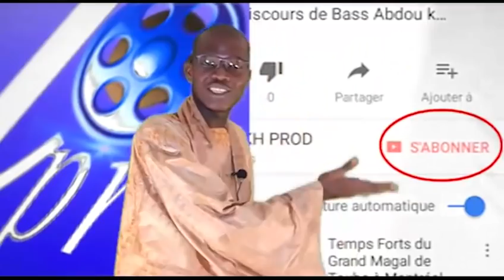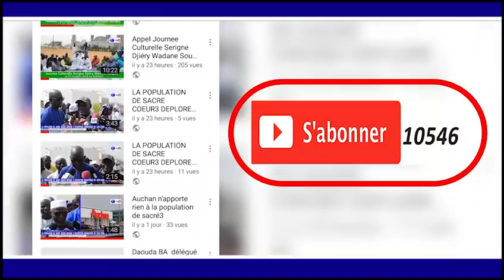SERIGNE KHADIM GUEYE KAHSSIDA YAKITABAL KARIMI THIANTE SERIGNE MBACKE DIOP KALSANE 2018 A TOUBA